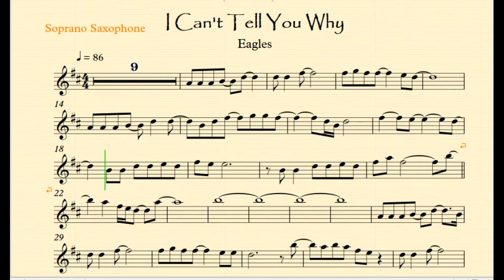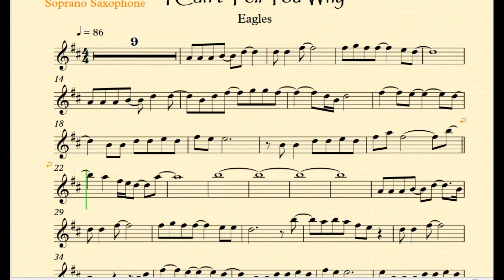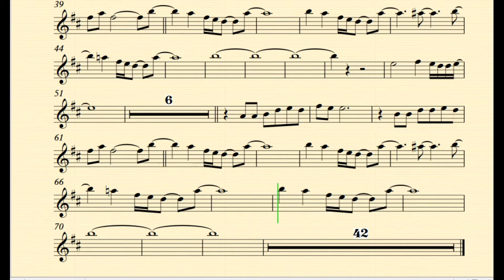I Can't Tell You Why by Eagles Bb Instruments Play Along